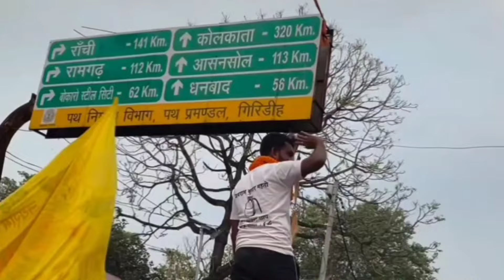tiger jairam matho को हो सकती है दिक्कत 😢😢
tiger jairam matho
tigerjayrammatho
jayram matho
jairammatho
Dhanbad
bokaro
ranchi
giridih
ranchi
jharkhand